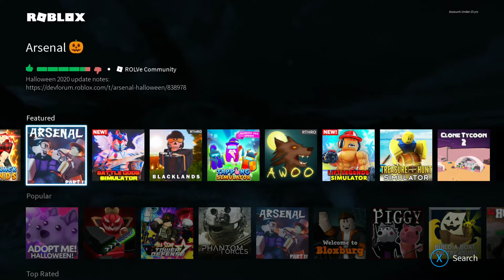Abigails Games - ROBLOX PET SIMULATOR!!!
Collecting some cute pets!...after I finish a bit of an obby.